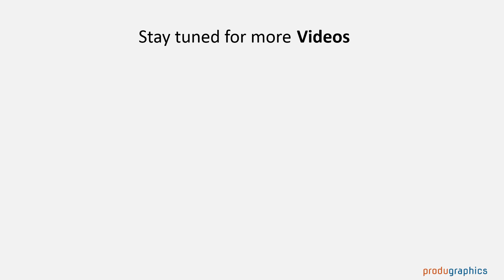MediaTek Helio P90 Infographic: Astounding Intelligence in a micro video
This is the micro video and Infographic of MediaTek Helio P90 Astounding Intelligence. This Infographic is created using PowerPoint.